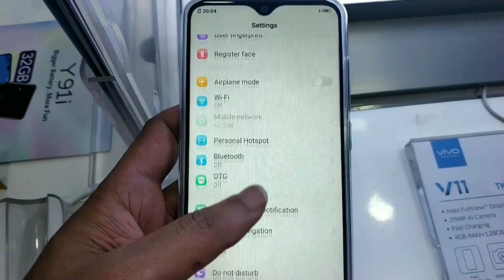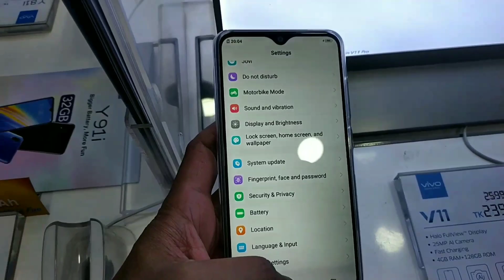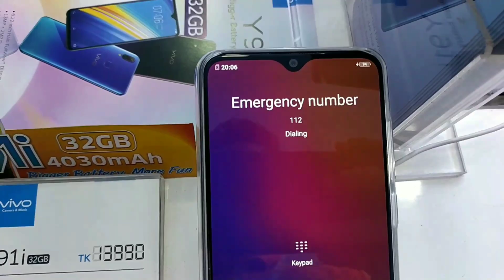vivo Y91i price in Bangladesh 2019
Model vivo Y91i
Display 6.22"
Ram 2GB
Rom 32 GB
Camera 13+2mp
Front 8mp
Battery 4030
Snapdragon 439
Bangladesh market price 13,990